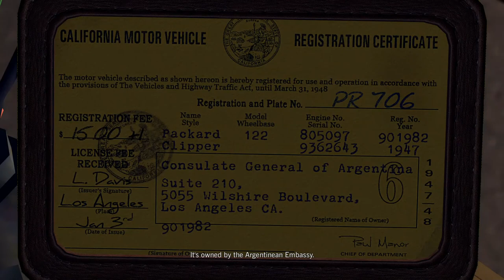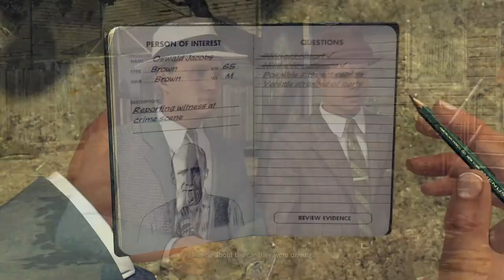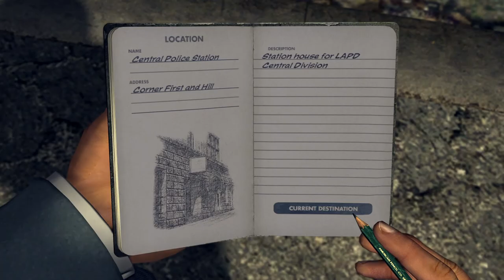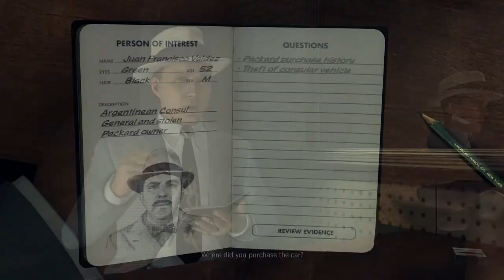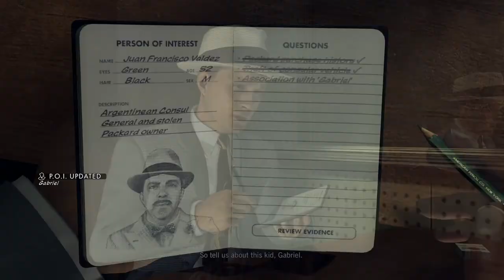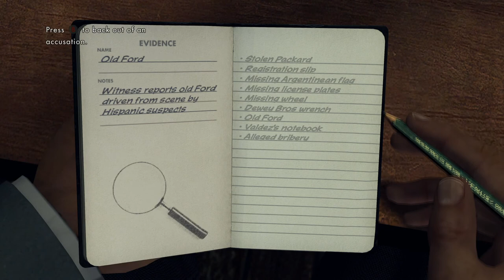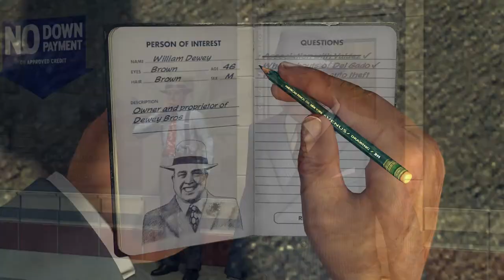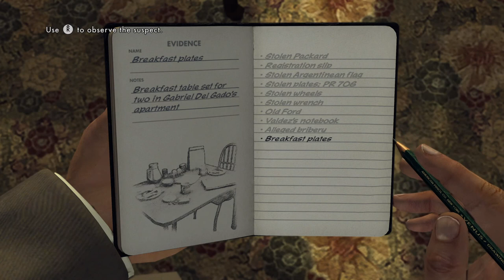L.A. Noire Remastered 100% Walkthrough Part 4: The Consul's Car